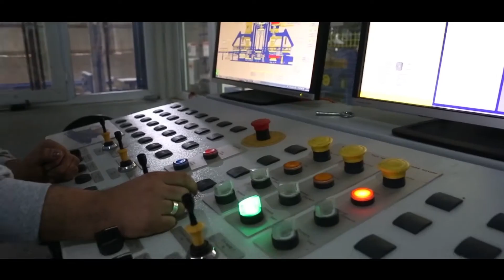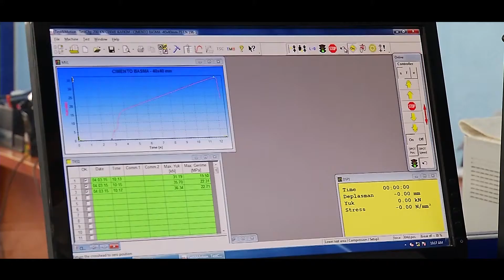Kar Group - Tanıtım Filmi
Kar Group'a yaptığımız tanıtım filmi